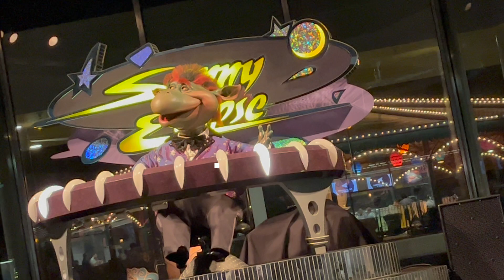Then V Now